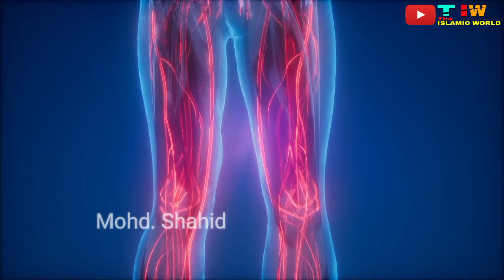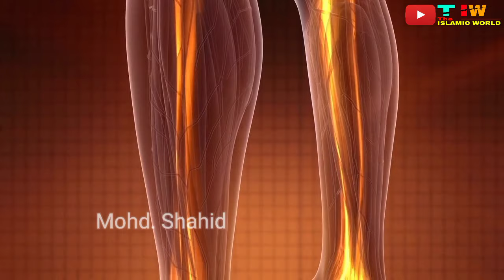अरबी लोग हमबिस्तरी से पहले नाफ़ में तेल क्यों लगाते है | Humbistari se pehle naaf me tel kyu lagate